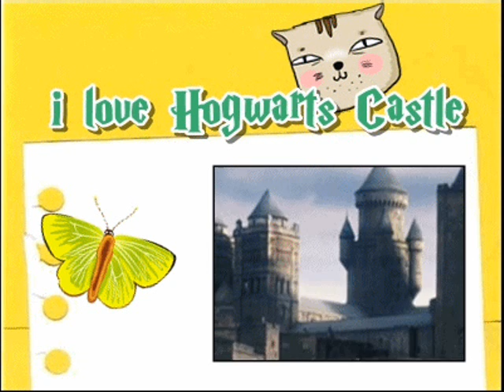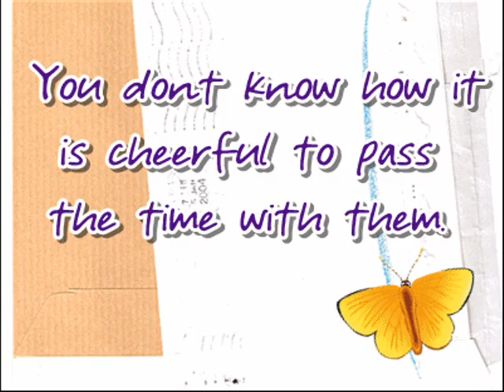i've been tagged xD lol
i hope u all enjoyed my facts!!